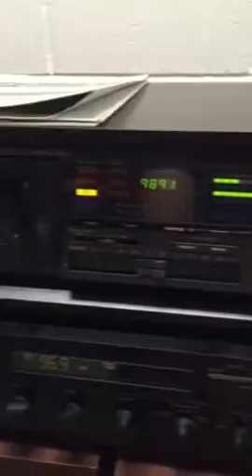teac cassette deck